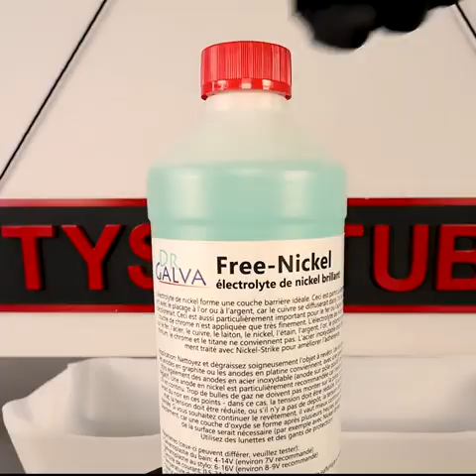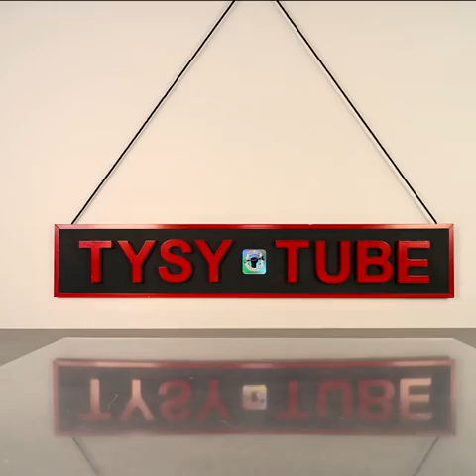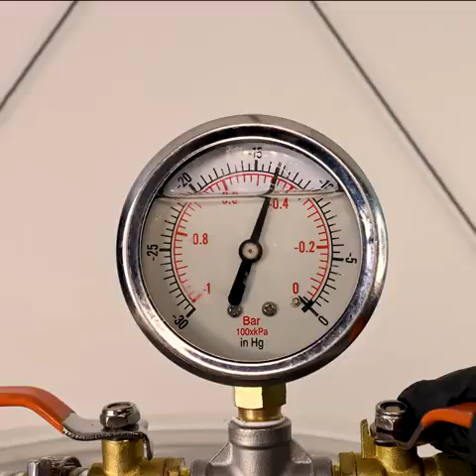जंग लगे चाकू को नया बनाए😱 || make a rusted knife new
This video presents Gadget & Life hacks production

Our channel is about new gadgets and some life hacks